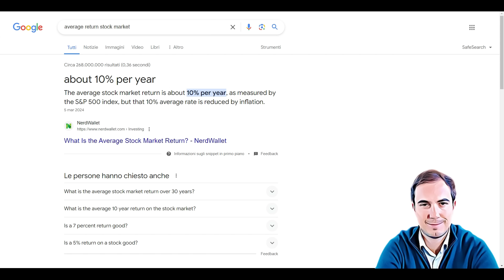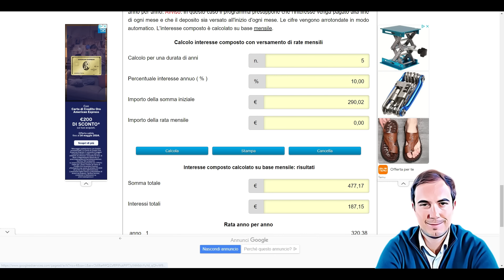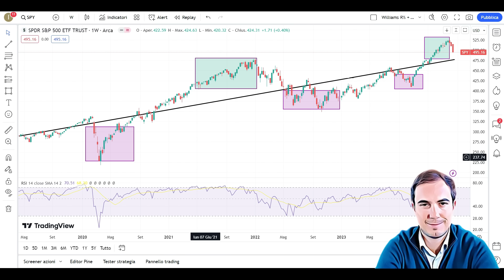ETF azionario: Compra e Dimentica funziona ECCOME!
Se avessi investito 5 anni fa sull'indice S&P500 tramite un ETF ad oggi avresti ottenuto il famoso ritorno del 10% annualizzato, anche se durante questo periodo è accaduto di tutto, dalla pandemia all'inflazione. Chi avesse comprato e dimenticato (buy and hold), senza seguire le notizie del mercato, si sarebbe risparmiato tanto stress inutile.